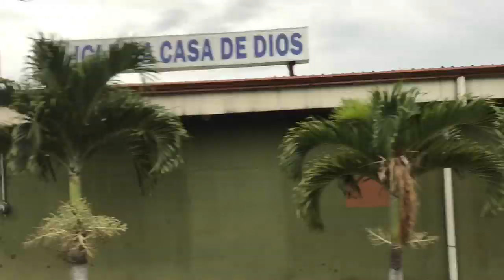COSTA RICA VLOG 2019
My vlog from my EF Tour to Costa Rica June 5-13th 2019. We visited Jaco, Costa Rica, kayaked in Lake Arenal, zip lined in Monteverde, went to the La Fortuna waterfall, visited the beach at Manuel Antonio National Park among many other places. Thank you to Tavo, our tour guide.

Martin Garrix Feat. Khalid - Ocean (BrillLion Remix) [Illenium Style]